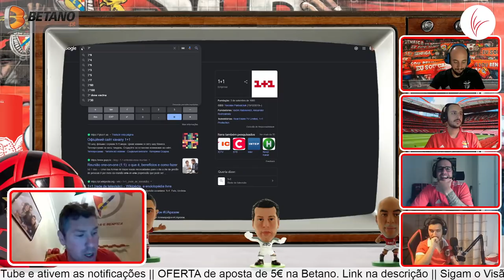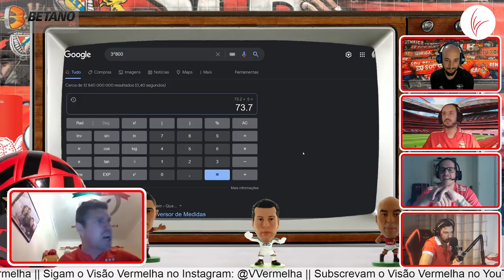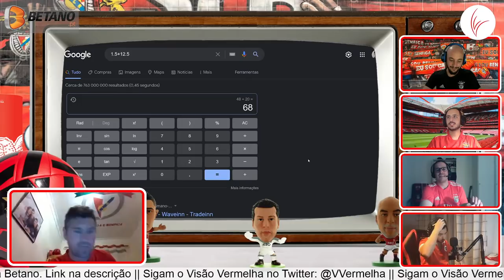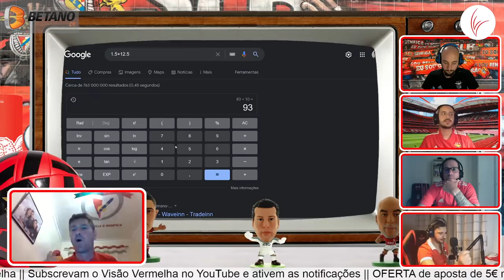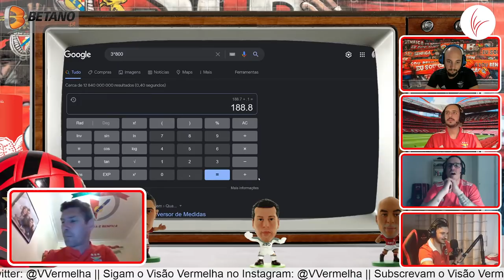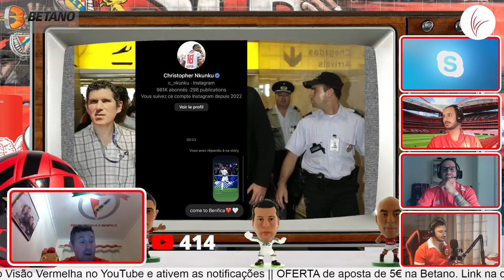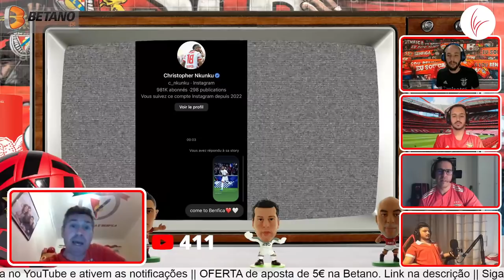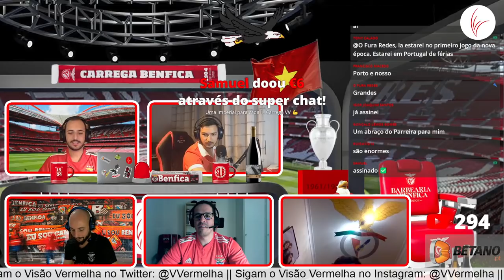Tier List do plantel | Convidado Paulo Parreira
A época acabou, outra avizinha-se. E o Visão Vermelha traz Paulo Parreira, que tem uma palavra a dar àqueles que ficam, aos que vão embora e aos que nem deviam ter posto os pés no Glorioso. Assista ao seu podcast benfiquista, todas as segundas-feiras, às 21h00.